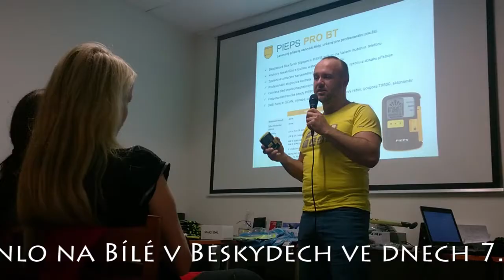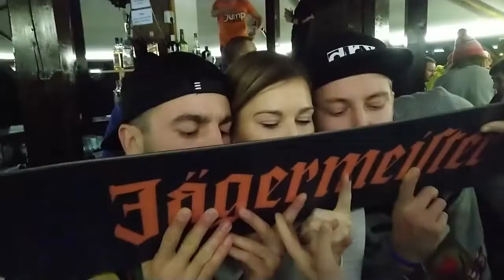Setkání skialpinistů 2018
Komise tradičního skialpinismu ČHS ve spolupráci s MountainSki.cz, Tulenipasy.cz připravila Setkání skialpinistů se uskuteční na Bílé v Beskydech ve dnech 7. až 9. prosince 2018.